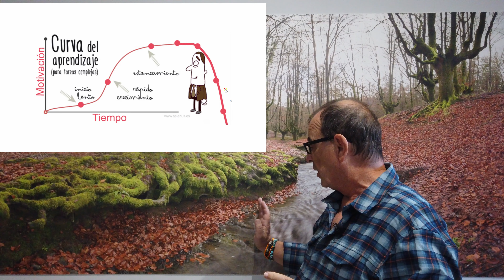Yo y mi cámara... Motivación en fotografía.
Fotografia experiencial es una serie de videos en los que trato de mostar como combinar la fotografía y experiencias creando así fotografías llenas de contenido que nunca olvidarás.Además te muestro los lugares a los que viajo en mi autocaravana, indicando accesos, lugares de pernocta etc.No se trata de un curso de fotografía, pero si que veremos algunos parámetros utilizados, equipos y trucos pero todo sobre el terreno